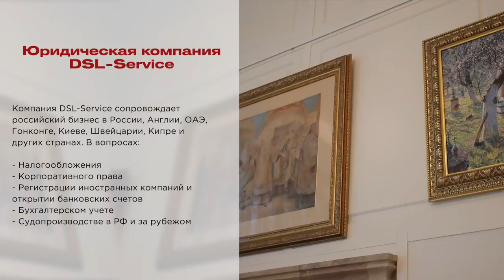«Наш бизнес не скачки на розовых пони». Лупачев об успешных сделках и упущенном «единороге»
В гостях у «Forbes Капитал» — директор по инвестициям в фонде Russia
Partners Александр Лупачев. Выпускник Гарвардской школы бизнеса
работает в области прямых инвестиций в секторе ТМТ с 2004 г. Александр
принимал активное участие в инвестиционных сделках и входил в Советы
директоров таких компаний, как «Amedia» и Нетвиль, информационного
портала Banki.ru и онлайн агрегатора грузового транспорта Ruwheel
(«Везет Всем»). Он также занимал руководящие должности в компаниях
Access Industries и Delta Private Equity Partners, FINAM Capital Partners, в
Фонде «Сколково». Является Председателем Правления Фонда целевого
капитала Сколтеха и членом Наблюдательного совета Клуба выпускников
Гарвардского университета.

Интервью в рамках проекта Forbes Capital снято в офисе юридической
компании DSL-Service

Компания DSL-Service сопровождает российский бизнес в РФ, Англии,
ОАЭ, Гонконге, Киеве, Швейцарии, Кипре и других странах.
В вопросах:
- Налогообложения
- Корпоративного права
- Регистрации иностранных компаний и открытии банковских счетов
- Бухгалтерском учете
- Судопроизводстве в РФ и за рубежом

00:00 Александр Лупачев о работе
00:59 Похожа ли работа Александра на деятельность Бобби Аксельрода из
сериала «Миллиарды»
01:44 Сколько денег под управлением у Александра
02:10 Самая успешная сделка
04:03 Самая сложная сделка
06:18 Какое качество главное для венчурного инвестора
07:12 Зачем инвестировать в медийные активы
08:54 В какие российские медиа вы бы сейчас хотели инвестировать
09:52 Каким должен быть хороший венчурный инвестор
10:19 Работа с пайщиками фонда
12:54 Токсичны ли русские компании
14:27 Инвестиции в компании-экспортеры
15:02 Конфликты с российскими компаниями
16:34 Компании перерастают своих основателей
19:39 Кому стоит давать деньги
21:24 Крик предпринимателя – сигнал того, что он хочет добиться успеха
22:10 Кому не стоит давать деньги
22:53 Серийные предприниматели
24:27 Упущенный «единорог»
25:57 Смысл жизни венчурного инвестора и проблемы бедности старшего
поколения
27:41 Самые крутые венчурный инвестор и стартапер в России